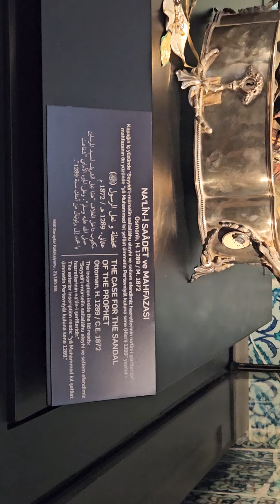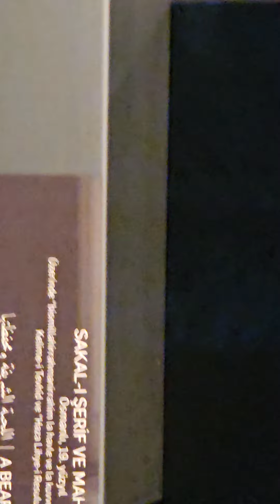Topkapi Palace Museum 2024.... blessed sandals of our Nabi Paak Muhammad (saw)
the blessed sandals of our Prophet Muhammad (saw) in Topkapi Palace Museum